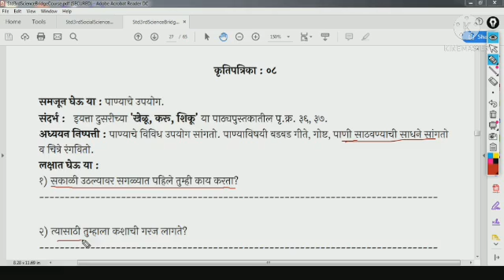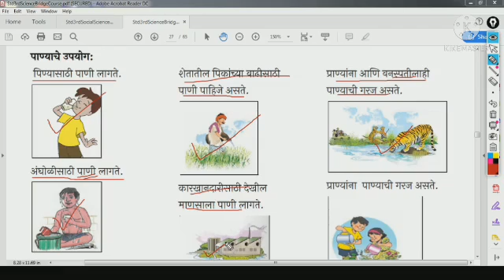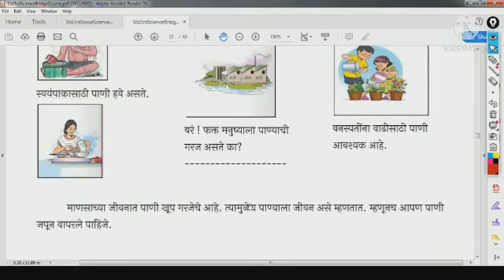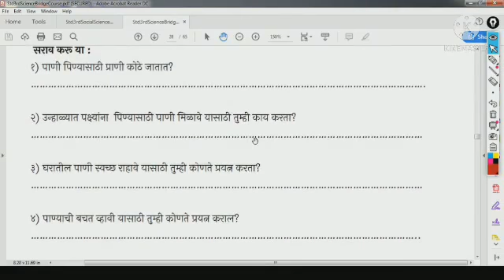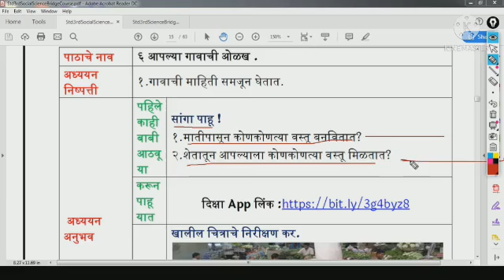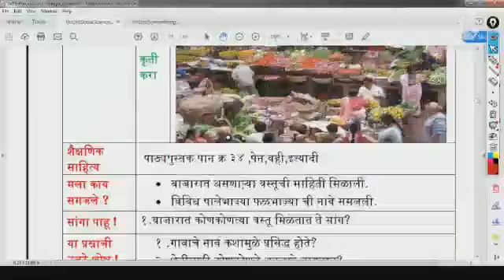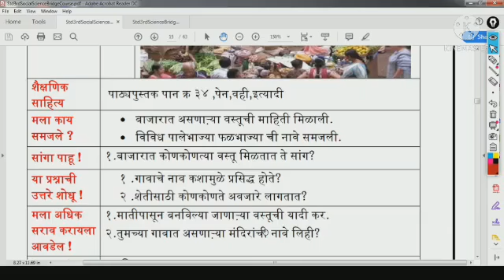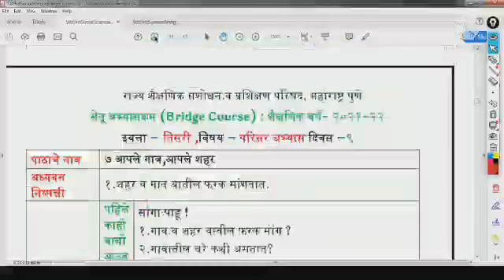सेतू अभ्यास दिवस - 8 / Bridge course DAY - 8 / वर्ग ३ रा / Sub - Science and social science